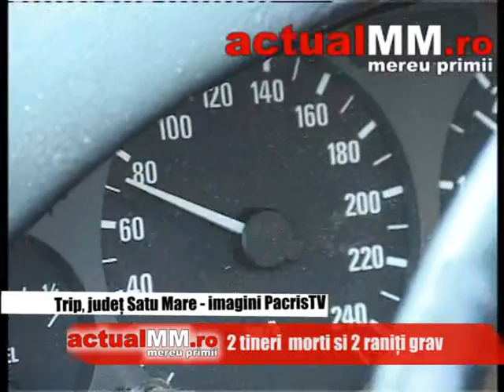acc 2 morti sm